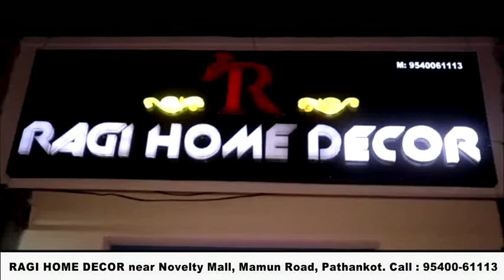सिविल अस्पताल में मरीज की तीमारदार का मोबाइल चोरी